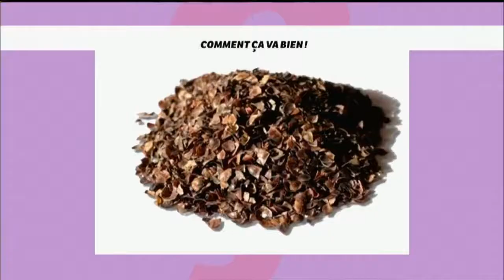vlc record 2019 04 15 19h27m09s BEAUTÉ Des coussins qui nous font du bien